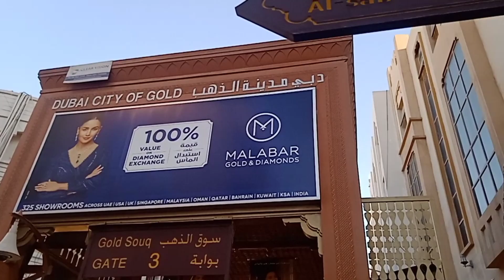Dubai's Gold Souk| Inside Dubai's Gold Market| Dubai Mein Gold Market 🇦🇪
Hello Doston
                                     Doston aaj ki video mein maine asp sab ko EMIRATES ke sabse purane paramparik bajaron me se ek ke roop mein Dubai gold souk me 350 se adhik khudra vikreta hain jo vibhinn caret aur aaj an ke kar mukt sone ka vyapaar karten hain.Yaha kimtee patthar motion ki mala palatimum aur chandi uplabdh hai aap bajar me molbhav kar sakte hain aur nagad bhugtan karne par behtar daro ka anand  le sakten hai.yeh UNITED ARAB EMIRATES souk dubai ke deira jile me padta hai.

               Thanks for my new watch vedio